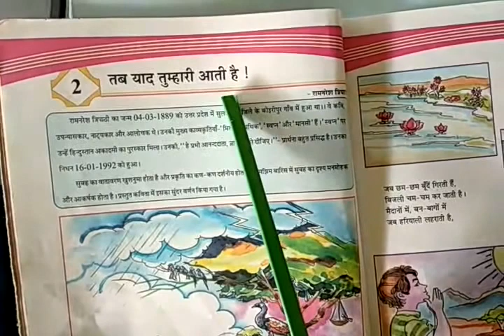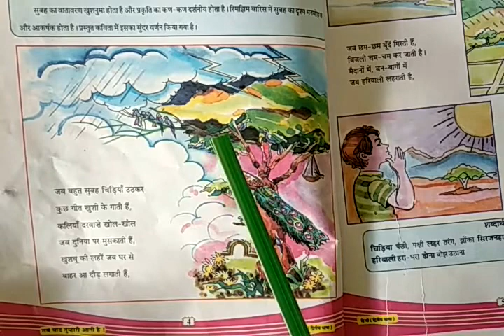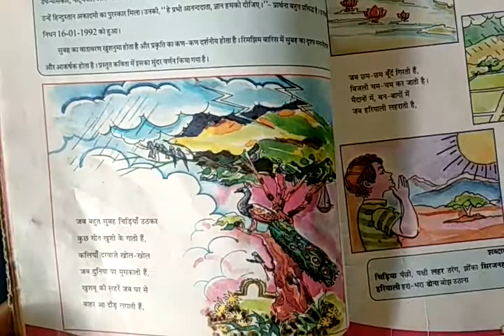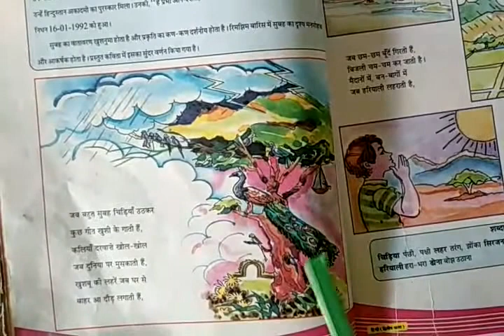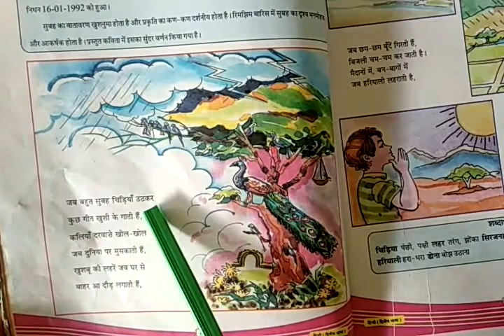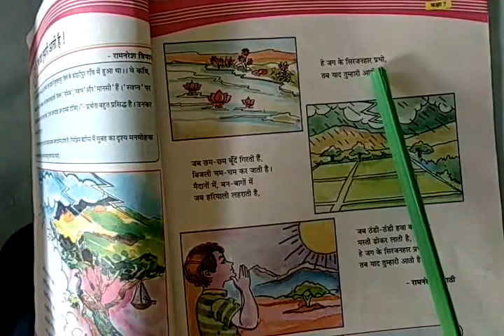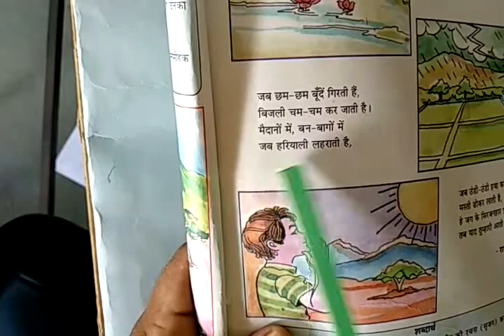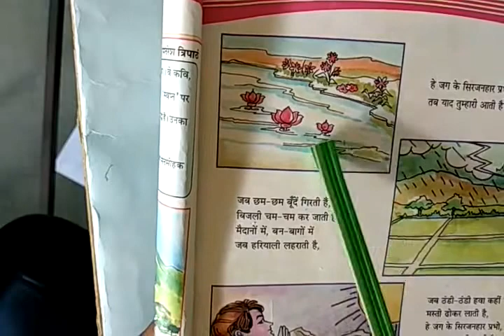STD 7 Hindi Lesson 2 Tab yad tumhari aati hai Part 1